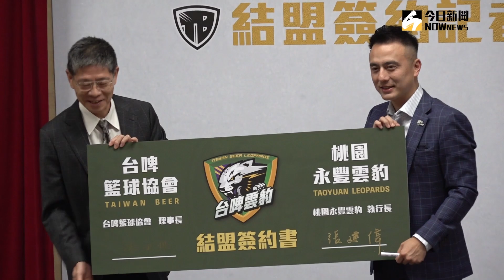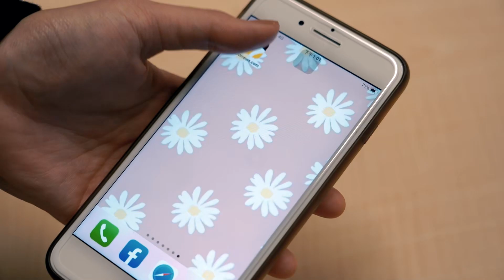T1選秀／林信寬獲台啤雲豹指名成狀元！最希望和蔣淯安、李啟瑋學習｜NOWnews